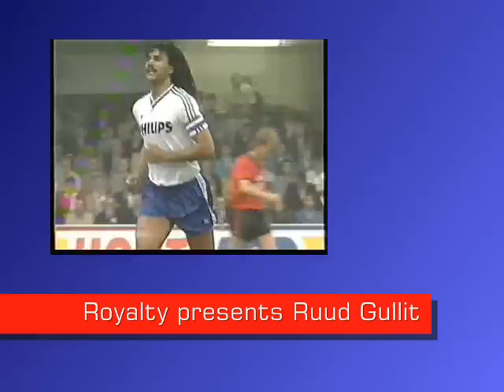Ruud Gullit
Highlights of great soccer player Ruud Gullit.
He is also singing the song "South Africa" with Revelation Time